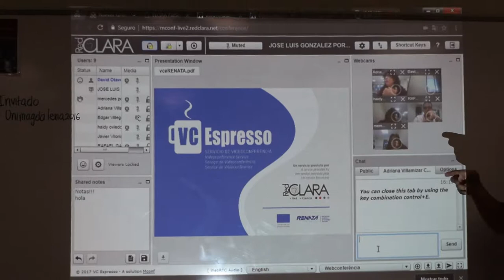Capacitación en servicios Red RENATA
El pasado 12 de julio se realizó la capacitación Red RENATA para profesores y funcionarios de la universidad del magdalena, dirigido por el asesor de apropiación David Otavo con el fin de dar a conocer los servicios de Red RENATA y como funcionan.